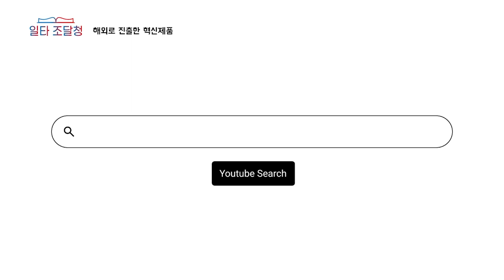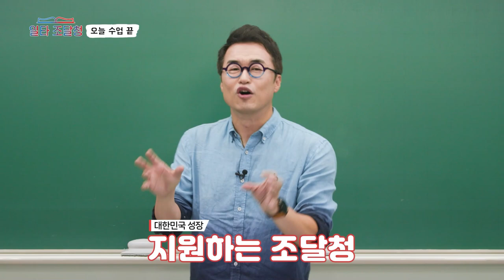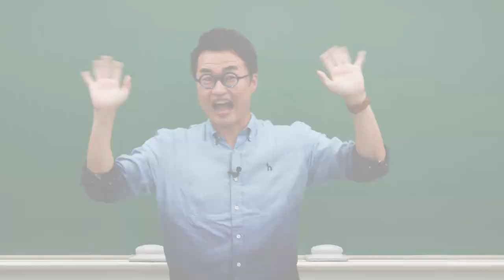⭐큰별쌤⭐원자재 공급망 위기 때 대응은 누가 할까? [일타 조달청]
많은 분들이 ‘조달청’ 하면 정부기관을 대신해 시설·용역·서비스 계약을 하고,
공공기관이나 국가기관에서 사용하는 물품을 구매하는 역할을 하고 있다는 정도로만 알고 계실 텐데요.
지금 이 순간, 세계적으로 큰 문제가 되고 있는 바로 ‘이 분야’도 조달청에서 담당하고 있습니다.

바로 ‘원자재’입니다!
이번 시간은 세계적인 원자재 위기 상황에 대비하고,
중소기업에 안정적으로 원자재를 공급하기 위한 조달청의 원자재 비축 업무를 소개합니다.